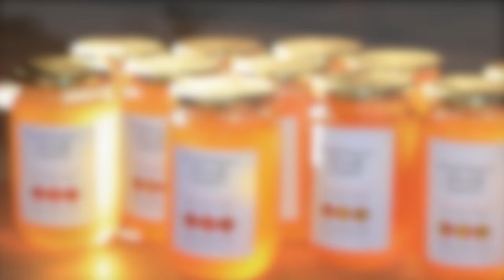African honey bees change lives and save elephants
The Elephants and Bees Project is an innovative study using an in-depth understanding of elephant behaviour to reduce damage from crop-raiding elephants using their instinctive avoidance of African honey bees. The project explores the use of novel Beehive Fences as a natural elephant deterrent creating a social and economic boost to poverty-stricken rural communities through pollination services and the sustainable harvesting of “Elephant-Friendly Honey”.

Elephants & Bees is thrilled to share this short video on the project's amazing milestones. Get to learn how bees are bringing harmony to communities that live with wildlife.